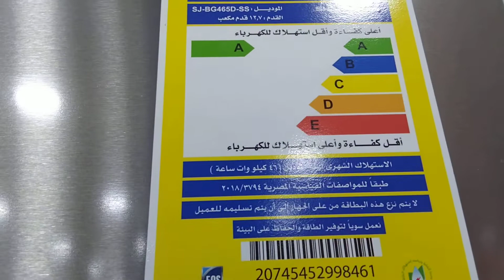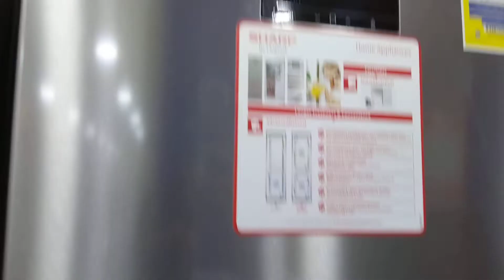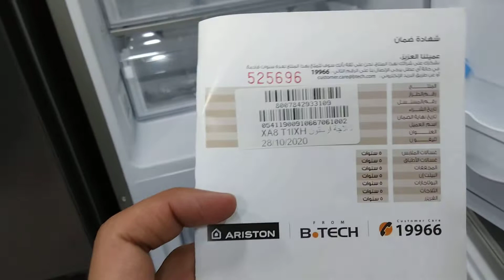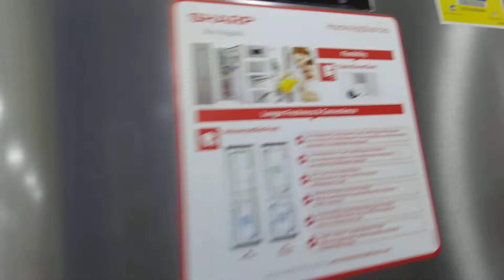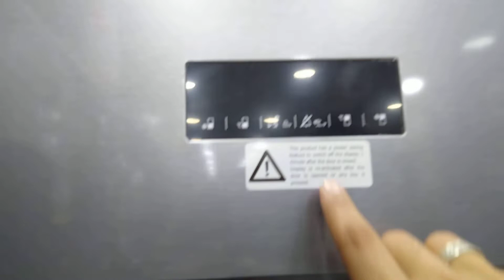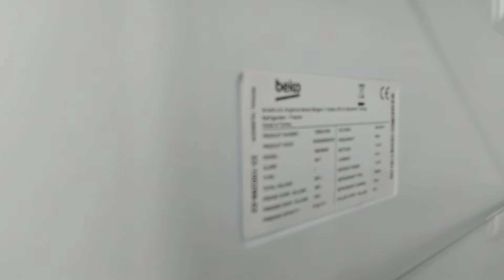اسعار الثلاجات الكومبي وأفضل أنواع الثلاجات 2022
مواصفات ثلاجة شارب نوفروست متقدم SJ-BG725D-SS
سعة الثلاجة الداخلية باللتر : 565 لتر
السعة اللترية للكابينة : 400 لتر
السعة اللترية للفريزر : 165 لتر
عدد أبواب الثلاجة : 2 باب
لون الثلاجة : سيلفر
مزودة بشاشة تحكم ديجيتال :-
على الثلاجة من الخارج لتسهل التحكم في درجة تبريد الثلاجة و الفريزر
ثلاجة بفريزر سفلي
مزودة بحنفية خارجية ( بخزان داخلي للمياه أو العصائر قابل للإزالة )
مقبض من الاستانلس ستيل
وضع الأجازة
وضع توفير الطاقة
قفل ضد عبث الاطفال
إنذار وتنبيه فتح الباب
إضاءة داخلية بكابينة الثلاجة
تعمل فى المناطق الحارة
تصميم الثلاجة مانع للضوضاء
مزودة بقالب لمكعبات الثلج
مزودة بصانع ثلج أوتوماتيكي
حامل للبيض
رف لحفظ اللحوم والأسماك والأطعمة الطازجة
مزودة بأرجل أمامية للاتـزان
تبريد نوفروست متقدم :-
تعمل على زيادة قوة التبريد والتجميد الداخلية ولكل منهما نظام مستقل ومروحة تهوية مستقلة سواء للثلاجة أو الفريزر
خاصية Gentle Air Flow :-
تعمل على تدفـق سريع للهواء البارد لجميع أجزاء الثلاجة مع الحفاظ على الأطعمة طازجة عن طريق منع أي رطوبة داخل الثلاجة
وضع التبريد الفائق : إمكانية تبريد كميات كبيرة من الأطعمة والمشروبات بسرعة
وضع التجميد الفائق : إمكانية تجميد كميات كبيرة من الأطعمة الطازجة والجاهزة
خاصية Opti Fresh :-
إمكانية التحكم فـي مستوى درجة التبريد والرطوبة للمساعدة فـى الحفاظ على الفواكه والخضروات
خاصية Odour Neutral :-
تعمل على منع اختلاط روائح الطعام بعضها ببعض
Zero Degree Zone : إمكانية تخزين اللحوم الطازجة والاسماك لفترة أطول
Fruit and Veg Zone : المنطقة المثالية لتخزين الفواكه والخضروات الطازجة
Dual Control : تتميز بإمكانية ضبط درجة تبريد الكابينة أو تجميد الفريزر بشكل منفصل
Twin LED : تتميز بإضاءة داخلية LED على الجانبين بالتساوي لرؤية أفضل داخل كابينة الثلاجة
Anti-finger Print : تتميز الخامات الخارجية لباب الثلاجة من الصاج عالي الجودة الذي يعمل على عدم وجود علامات الأصابع على الثلاجة
مستوى كفاءة الطاقة : (A)
تعمل بأعلى كفاءة للطاقة وأقل استهلاك للكهرباء
أبعاد الثلاجة ( مم ) :-
العرض × العمق × الارتفاع : 840 × 750 × 1860
الوزن الصافي : 114 كجم
بلد المنشأ : تركيا
ضمان الثلاجة : 10 سنوات ضمان مجانى شامل

ثلاجة سامسونج 328 لتر مع فريزر سفلي - اسود، RB33J3230BC/M
إجمالي السعة: 328 لتر
صافي العمق الصافي بدون مقبض الباب (ملم): 675 ملم
صافي سعة الفريزر: 98 لتر
صافي سعة الثلاجة: 230 لتر
المواصفات المادية
صافي الأبعاد (العرض × الارتفاع × العمق) (ملم): 595 × 1850 × 675 ملم
العرض الصافي (ملم): 595 ملم
صافي ارتفاع الهيكل الصافي بالمفصلات (ملم): 1850 ملم
صافي ارتفاع الهيكل بدون مفصلات (ملم): 1850 ملم
صافي العمق مع الباب واليد (ملم): 675 ملم